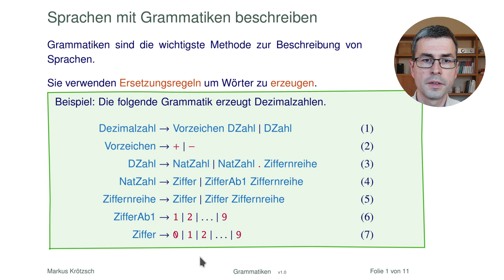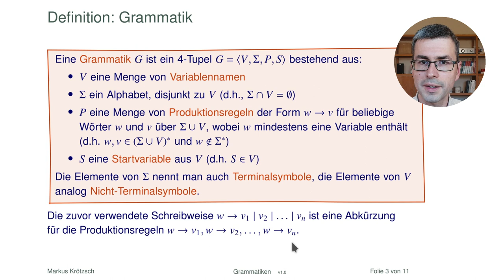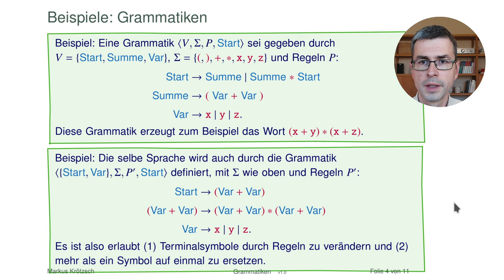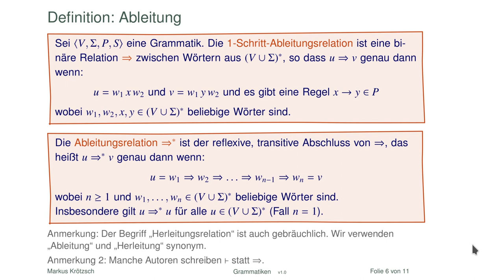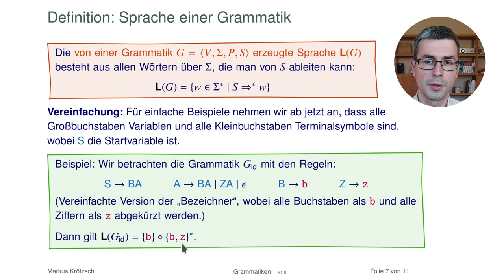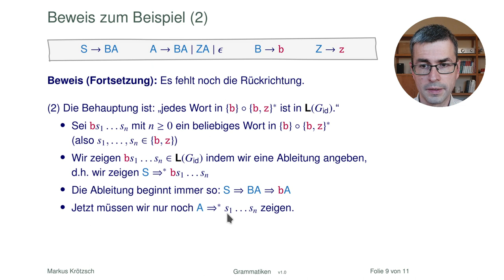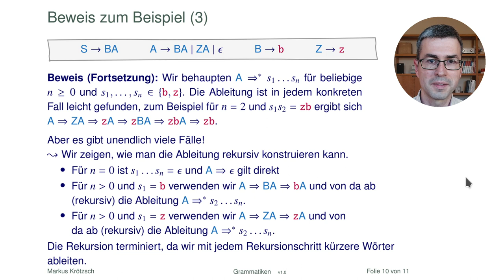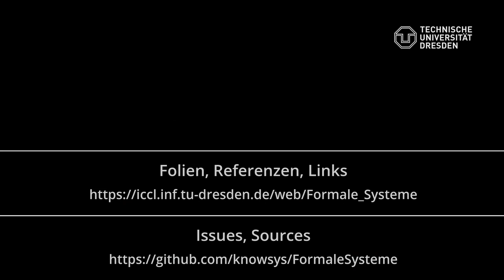Grammatiken und ihre Ableitungen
Wir schauen uns Grammatiken für formale Sprachen genauer an und lernen eine wichtige Technik kennen, mit der man Behauptungen über Grammatiken beweisen kann.